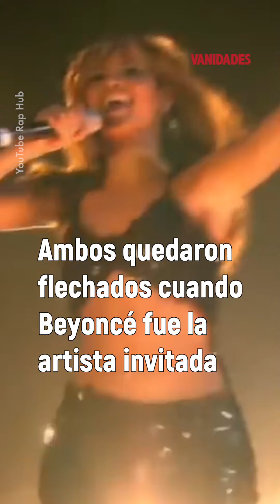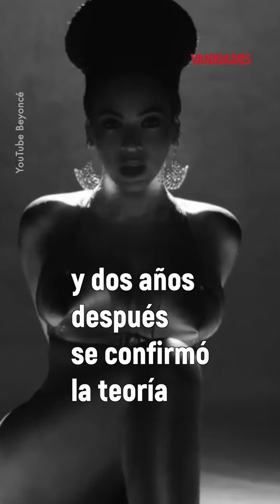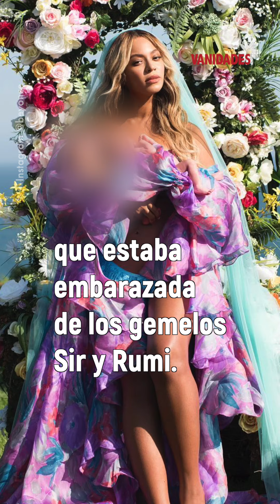Beyoncé y Jaz-Z, una historia de amor, éxito, y mucho más.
Sí, su historia está llena de mucho amor, pero también de mucho 💰